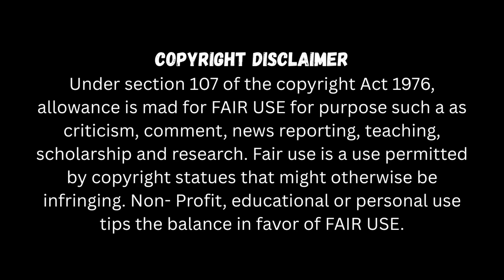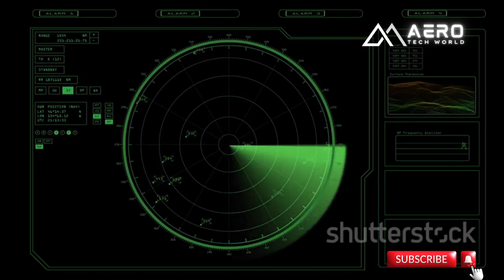2030s TOP 4 Game Changing Alternatives to Aircraft Carriers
2030s TOP 4 Game Changing Alternatives to Aircraft Carriers

🧠  Description

By 2030, the world’s most powerful warships — aircraft carriers — may face extinction. With the rise of hypersonic missiles, autonomous drones, and AI-driven naval warfare, traditional carriers are becoming floating targets rather than symbols of dominance. This video explores how new military technology is redefining sea power, why major nations are rethinking their naval strategies, and what the next era of maritime warfare could look like. From the U.S. Navy to China’s PLAN, we uncover the truth about the coming end of the aircraft carrier age — and what might replace it.

🧩 Conclusion

The aircraft carrier, once the symbol of absolute sea power, is facing extinction. By 2030, new technologies like hypersonic missiles and autonomous drones may make these giants obsolete. The future of warfare is changing fast — and the oceans may soon belong to smaller, smarter, and deadlier machines.

“Are Aircraft Carriers Finished by 2030 The Shocking Truth”
“2030 Why Supercarriers Might Never Sail Again”
“The Fall of the Giants Aircraft Carriers Near Their End”
“2030’s Naval Revolution The Death of the Carrier Era”
“Why Modern Missiles Could End Aircraft Carriers Forever”
“The Rise of Drones — And the End of Carriers”
“2030 The Year Aircraft Carriers Became Targets, Not Titans”
“How Hypersonic Missiles Are Killing Aircraft Carriers”
“Inside the Collapse of Naval Power — The Carrier Crisis”
“The Future of War Is This the End of Aircraft Carriers”